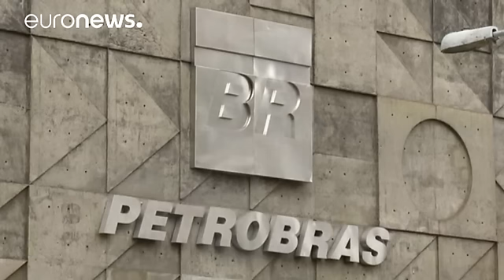Brazil's ex-speaker Eduardo Cunha expelled from office amid corruption charges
Eduardo Cunha, the man dubbed Brazil's most corrupt, and former speaker of the lower house has been stripped of his seat.

The chamber voted 450-10 to remove him from office.

He was charged with corruption and denied the existence of Swiss bank accounts, he now faces arrest.

Defending himself, he said he was 'paying the price' of having led the impeachment against ex-leader Dilma Rousseff. He said it is the price he had to pay for 'freeing the country of her Worker's Party rule'.